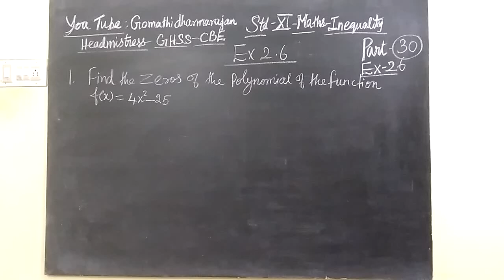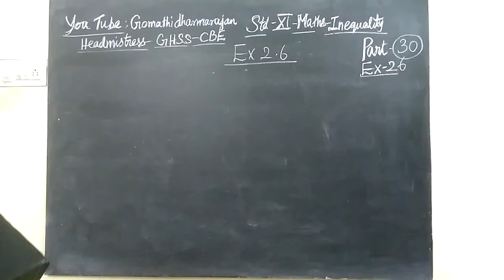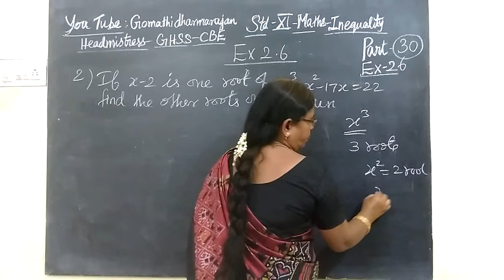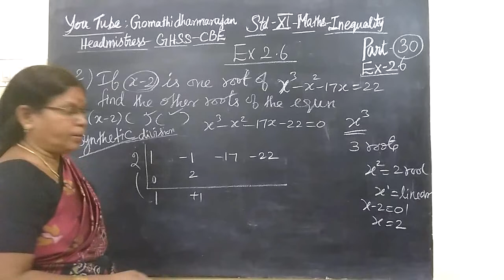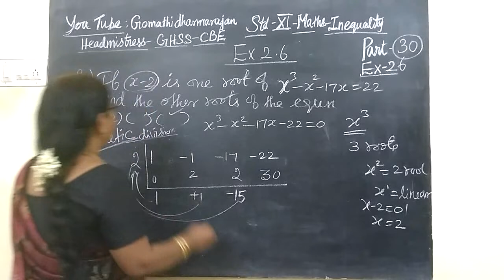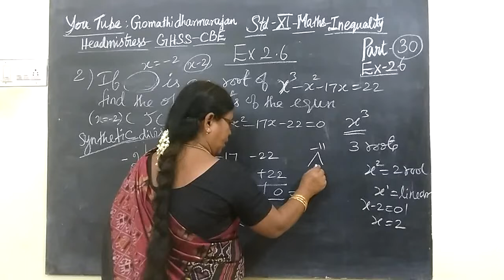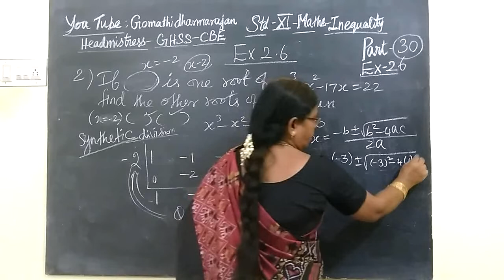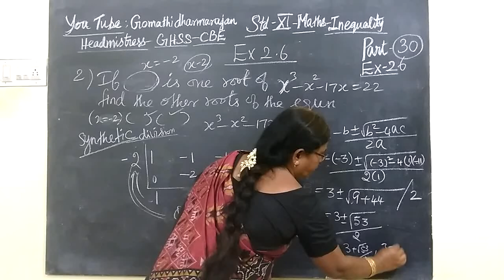11th Maths [Part-30] Ex-2.6 sum-1and 2 Zeros of the polynomial Basic Algebra E.M Gomathi dharmarajan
11th Maths [Part-30] Ex-2.6 sum-1and 2 Zeros of the polynomial Basic Algebra E.M Gomathi dharmarajan
 பதினோராம்வகுப்பு கணிதம்